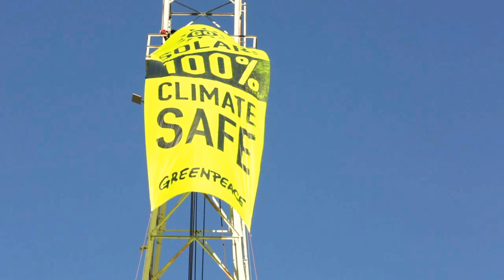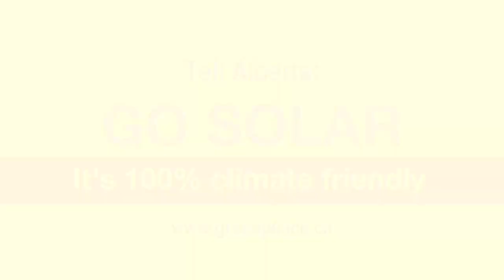Greenpeace Activists Install Solar Panels On Oil Derrick In Edmonton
Greenpeace activists climbed Alberta's iconic Leduc oil derrick at Edmonton’s Gateway Park to tell the Alberta government that the age of fossil fuel needs to end for the sake of the planet's future, and that sunny Alberta can lead Canada in the next energy revolution: solar power. Add you voice, tell Alberta to go solar